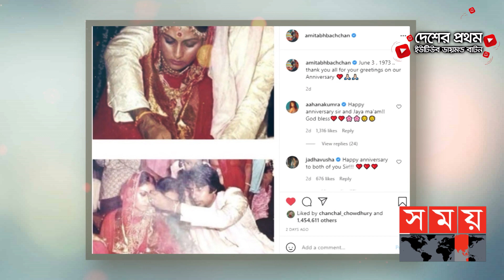অন্য কোন নায়িকার কারণে বহুবার ভাঙতে বসেছিল অমিতাভ-জয়ার সংসার | Amitabh Bachchan | Jaya Bachchan